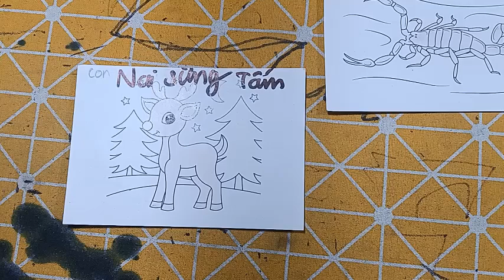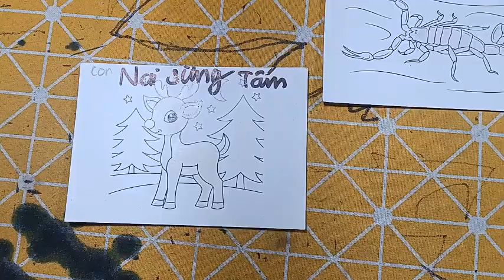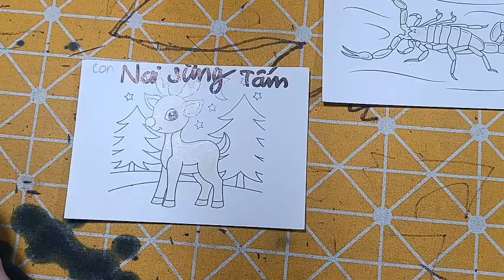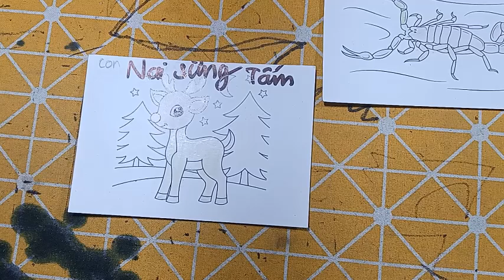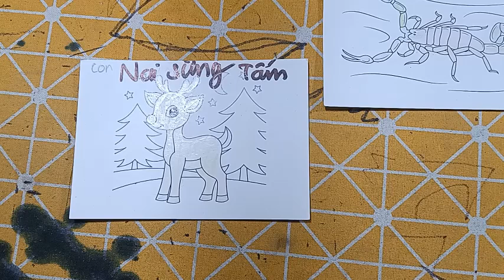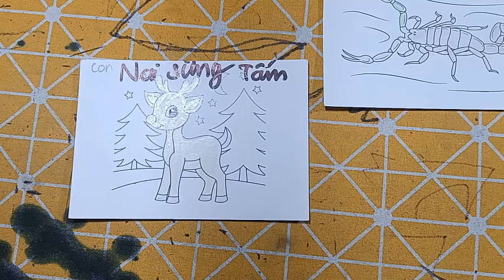TRG RABBI | Hướng Dẫn Vẽ Và Cắt Dán Đồ Chơi, Con Vật Cực Kỳ Đơn Giản: CON NAI SỪNG